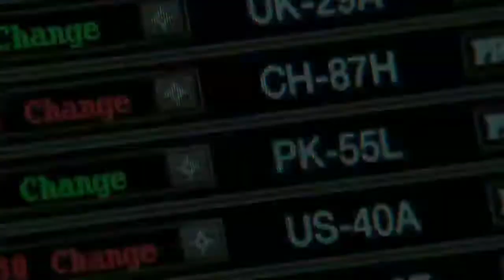Top 5 New Hollywood Movies In Hindi Dubbed Available On YouTube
Hello friends, I have told about the top 5 Hollywood Movies available on YouTube in this video, you can watch all these movies for free, if you like these movies then like this video and subscribe to our chann

*All the images and pictures are owner not me .

Best hollywood movies on YouTube
Hollywood ki best movies on youtube
Hollywood best movies in Hindi dubbed
Hollywood movies on youtube in Hindi dubbed
Hollywood ki Hindi dubbed movies
Best hollywood movies in Hindi dubbed
Top 5 best movies on YouTube
Best hollywood movies available on YouTube in Hindi dubbed
Hollywood ki movies Hindi mai
Best movies on YouTube
Hollywood movies in Hindi dubbed
Best Hindi dubbed movies on youtube
Top 5 movies
Top 5 Hindi dubbed movies
Best Hindi movie on YouTube
Top 5 best hollywood movies